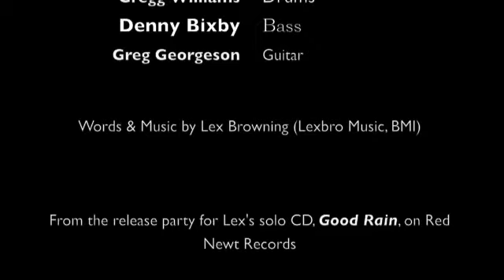Honeysuckle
Lex Browning and friends Gregg Williams, Denny Bixby and Greg Georgeson giving a great performance of this outrageous tune from Lex's solo CD, Good Rain The epitome of alt-country -- hard rock licks, country lyrics and great melody.  Damn fine.  Available from Red Newt Records, or anywhere fine CDs are sold.